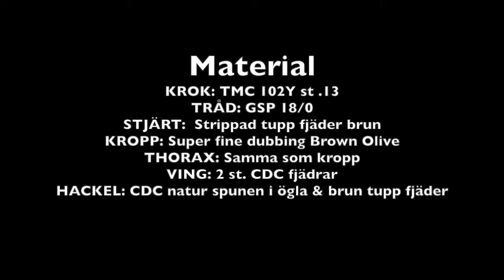Bäckslända Olive Brun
Bäckslända imitation som fungerar mycket bra i juni månad alla kalkströmmar i Bosnien, i Ribnik och Pliva ån denna fluga är ett måste i juni månad speciell om  man är ute efter stora öring, men också harr tar den.